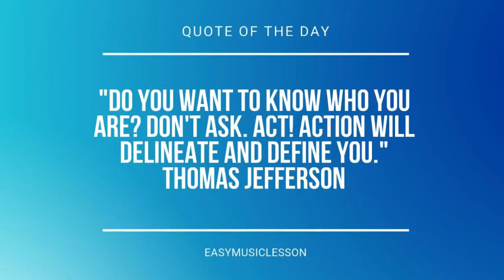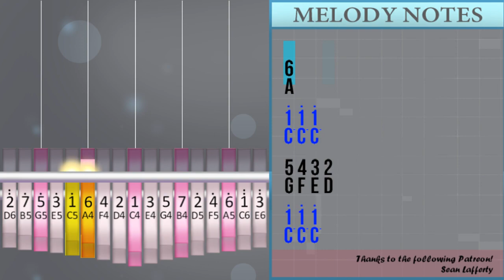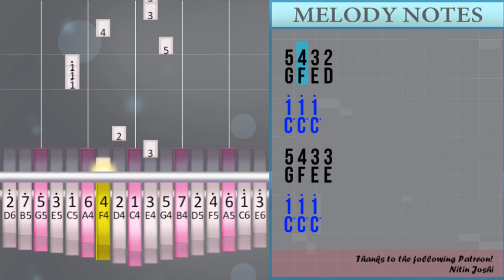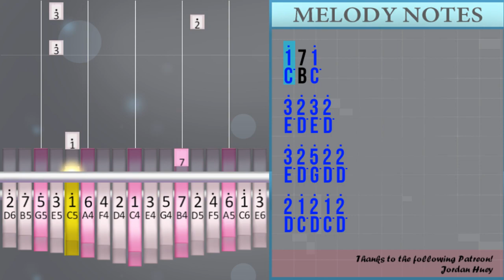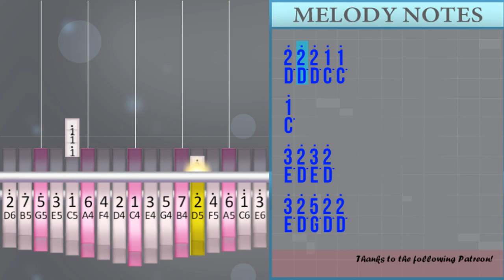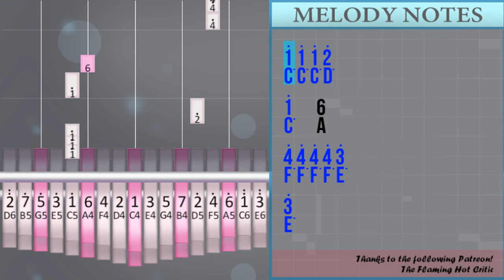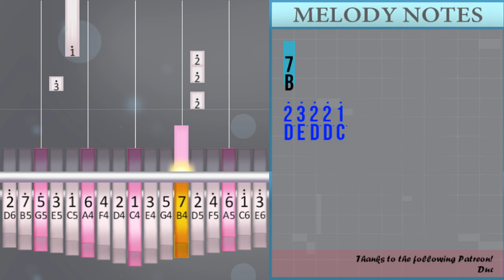How to play Trustfall by Pink on Kalimba (Tutorial)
Comment and let us know how the videos have helped you. It keeps us going! :)The easiest way to learn how to play Trustfall by Pink on the kalimba. It's a kalimba tutorial for Trustfall by Pink.

EasyKalimbaLesson teaches you to play the your favorite instrument, through easy and simple animation so that you too can learn how to play Trustfall by Pink on the kalimba easily. A kalimba tutorial with visual animation graphic.

Numbered notation:
7 1° 1° 7 1° 1°
7 1° 1° 2° 1°
7 1° 1° 7 1° 1°
7 1° 1° 2° 1° 1°
5 1°
1° 1° 1° 1°
6
7 1° 1° 7 1° 1°
7 1° 1° 2° 1°
7 1° 1° 7 1° 1°
7 1° 1° 2° 1° 1°
1° 1°
1° 1° 1° 1°
6
1° 1° 1°
5 4 3 2
1° 1° 1°
5 4 3 3
1° 1° 1°
5 4 3 4
5 6 1° 1°
5 4° 3°
3° 2° 3° 2°
3° 2° 5° 2° 2°
2° 1° 2° 1° 2°
2° 2° 1° 1° 5°
1° 7 1°
1° 1° 6°
1° 7 1°
3° 2° 3° 2°
3° 2° 5° 2° 2°
2° 1° 2° 1° 2°
2° 2° 1° 1° 5°
1° 7 1°
1° 1° 1° 6°
1° 7 1°
7 1° 1° 7 1° 1°
7 1° 1° 2° 1°
7 1° 1° 7 1° 1°
7 1° 1° 2° 1° 1°
1° 1°
1° 1° 1° 1°
6
1° 1° 1°
5 4 3 2
1° 1° 1°
5 4 3 3
1° 1° 1°
5 4 3 4
5 6 1° 1°
5 4° 3°
3° 2° 3° 2°
3° 2° 5° 2° 2°
2° 1° 2° 1° 2°
2° 2° 1° 1° 5°
1° 7 1°
1° 1° 6°
1° 7 1°
3° 2° 3° 2°
3° 2° 5° 2° 2°
2° 1° 2° 1° 2°
2° 2° 1° 1° 5°
1° 7 1°
1° 1° 1° 6°
1° 7 1°
1° 2° 4° 3°
2°
5° 5° 5° 3° 5° 6°
1°   5
3° 3° 3° 3° 2° 2°
1°
5° 5° 5° 3° 5° 6°
1°   1° 1°
3° 3° 3° 3° 3° 3°
2°     1°
5° 5° 5° 3° 5° 6°
1°   5
3° 3° 3° 3° 2° 2°
1° 7
2° 2° 2° 1° 1°
1°
3° 2° 3° 2°
3° 2° 5° 2° 2°
2° 1° 2° 1° 2°
2° 2° 1° 1° 5°
1° 7 1°
1° 1° 6°
1° 7 1°
4° 4° 4° 4° 3°
3°
1° 2° 4° 3°
7
2° 2° 2° 2° 1°
1°
1° 1° 1° 2°
1°   6
4° 4° 4° 4° 3°
3°
1° 2° 4° 3°
7
2° 3° 2° 2° 1°

Lettered notation:
B C° C° B C° C°
B C° C° D° C°
B C° C° D° C° C°
G C°
C° C° C° C°
A
C° C°
A
C° C° C°
G F E D
C° C° C°
G F E E
C° C° C°
G F E F
G A C° C°
G F° E°
E° D° E° D°
E° D° G° D° D°
D° C° D° C° D°
D° D° C° C° G°
C° B C°
C° C° A°
C° B C°
C° B C°
C° C° C° A°
C° B C°
C° C°
A
C° C° C°
C° C° C°
C° C° C°
G F° E°
C° B C°
C° C° A°
C° B C°
C° B C°
C° B C°
C° D° F° E°
D°
G° G° G° E° G° A°
C°   G
E° E° E° E° D° D°
C°
C°   C° C°
E° E° E° E° E° E°
D°     C°
C°   G
C° B
D° D° D° C° C°
C°
C° B C°
C° C° A°
C° B C°
F° F° F° F° E°
E°
B
D° D° D° D° C°
C°
C° C° C° D°
C°   A
E°
B
D° E° D° D° C°